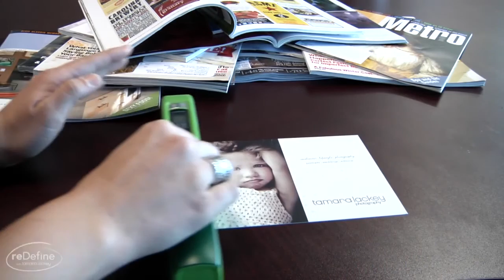reDefine Show with Tamara Lackey #118 An interview with Food Photographer Penny de los Santos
In this episode of reDefine we talk with food and travel photographer Penny de los Santos. We chatted in New York City one evening, and she shared with us how she makes hummus look sexy, and how exploding your life can be a fantastic career move. And, if you ever want to pack super, super lightly for the editorial assignment of your dreams, you are going to want to tune in to find out how.